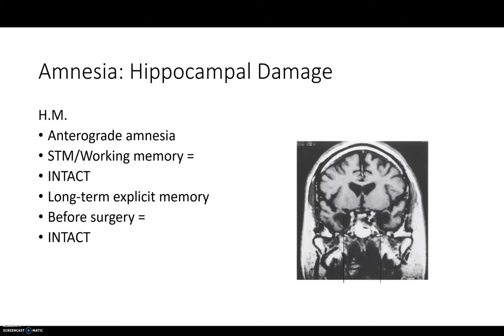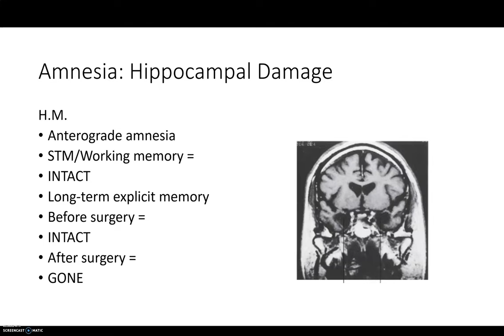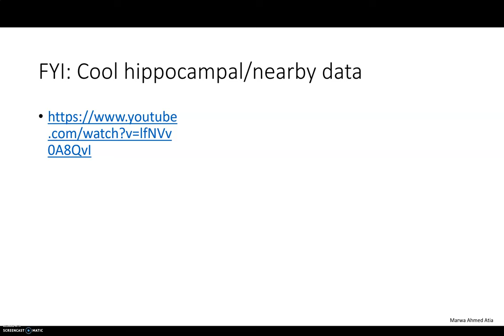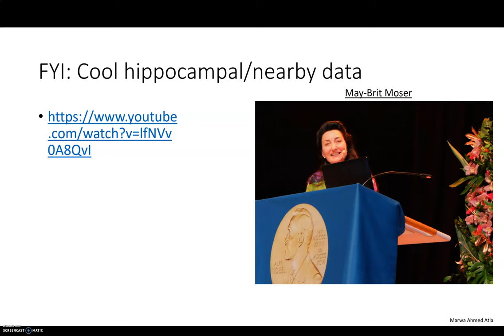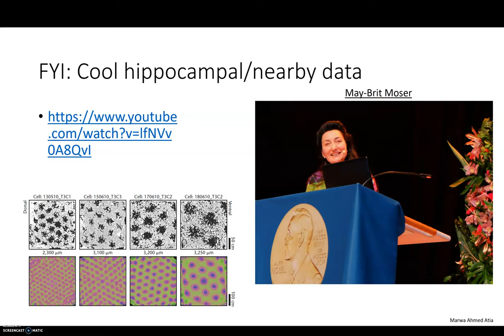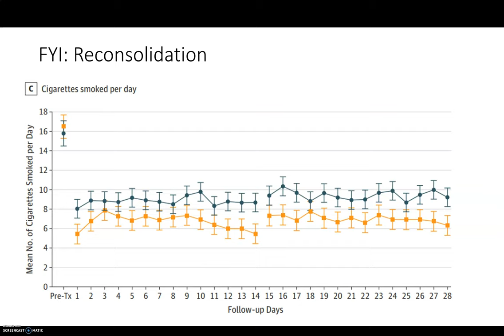BehNeuro: Learning and Memory - 2